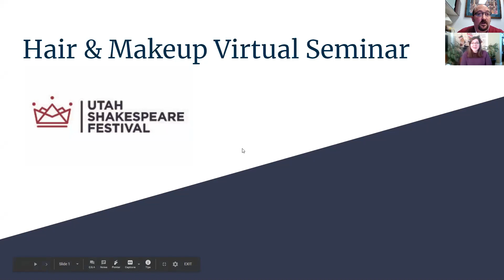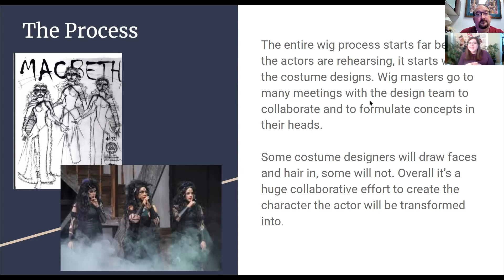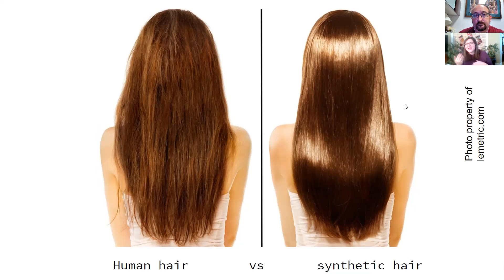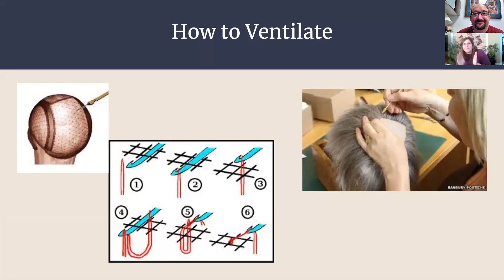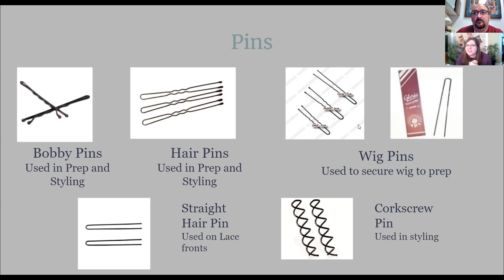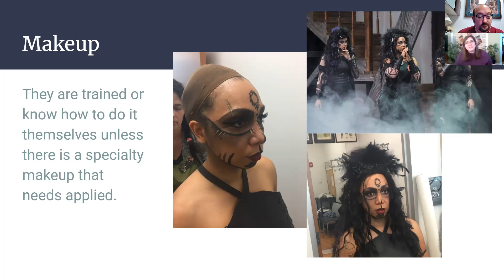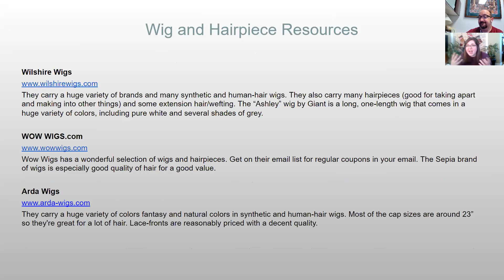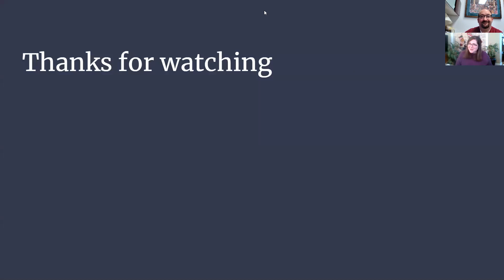Highlights and Shadow, Ventilation and Lace:Hair and Makeup at the Festival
Join with Festival Hair and Makeup Director and Wigmaster Dana Rochester as she describes and answers questions about makeup; the creation of beards, mustaches, and wigs; what it means to "front" a wig; maintenance; special effects; and more. She highlights the challenges and opportunities within a theatre company where actors sometimes play multiple roles and how the various artists at the Festival aid in the creation of different designs. This virtual seminar is moderated by Production Director Richard Girtain.